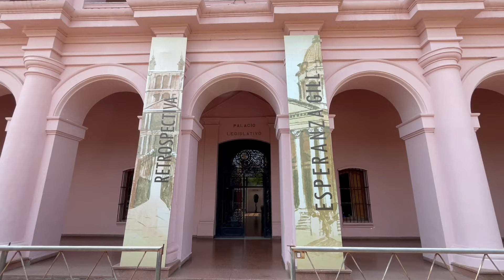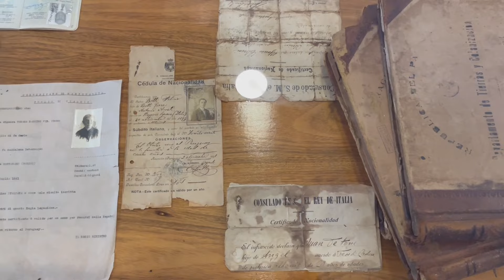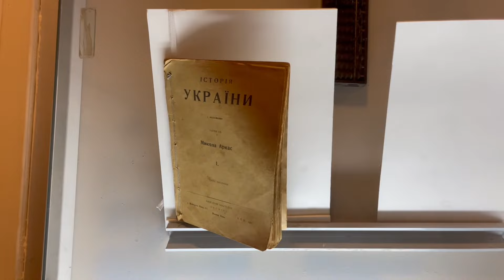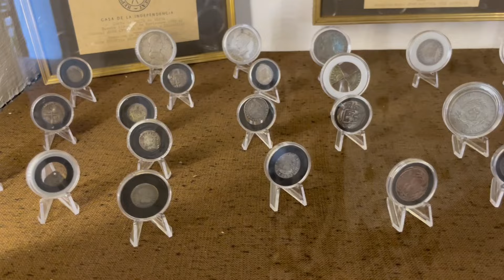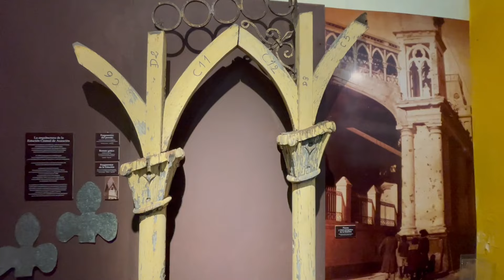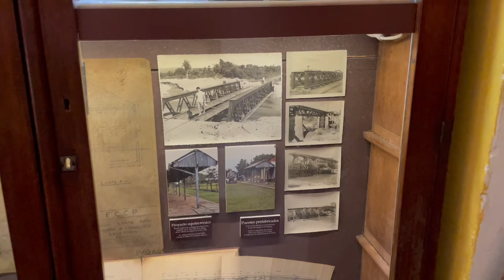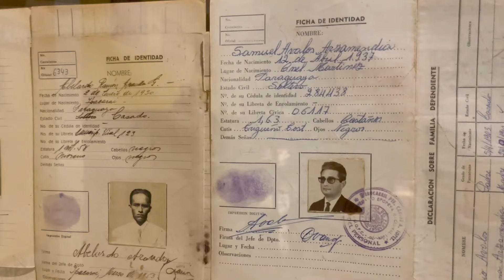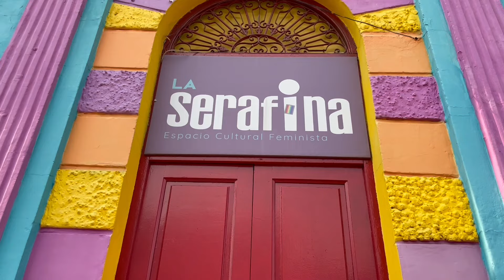КРУГОСВЕТКА // ДЕНЬ 125 / СТОЛИЦА ПАРАГВАЯ АСУНСЬОН - ГУЛЯЮ ВЕСЬ ДЕНЬ ПО ГОРОДУ